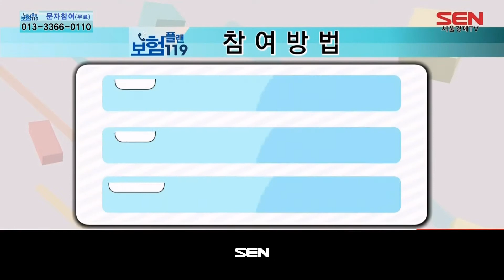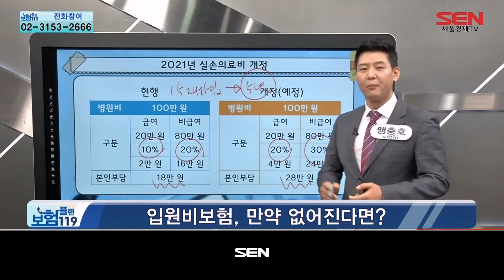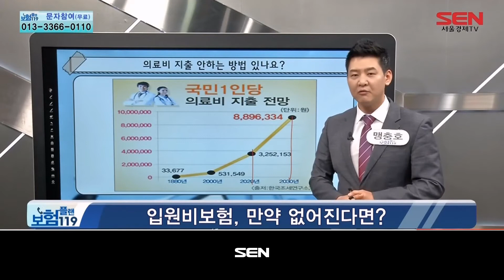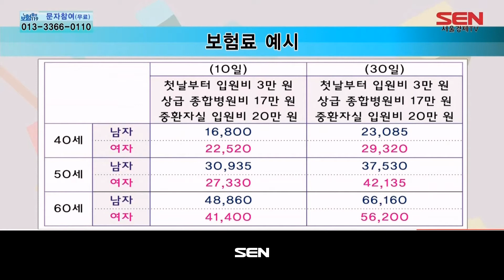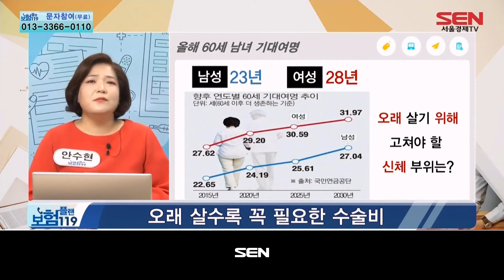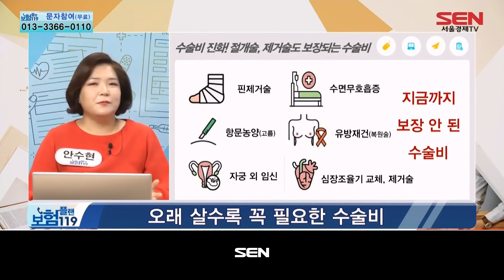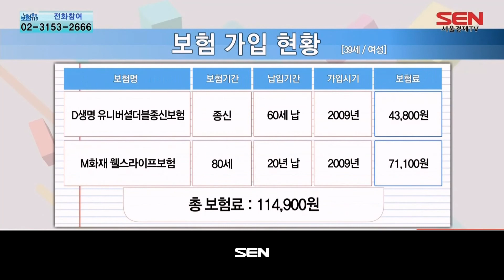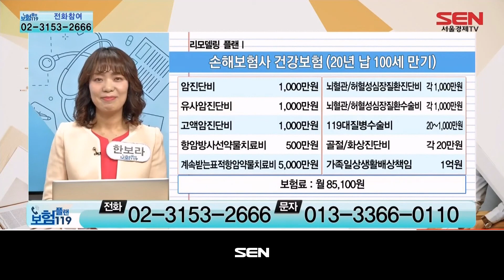보험플랜 119_1139회_20210421